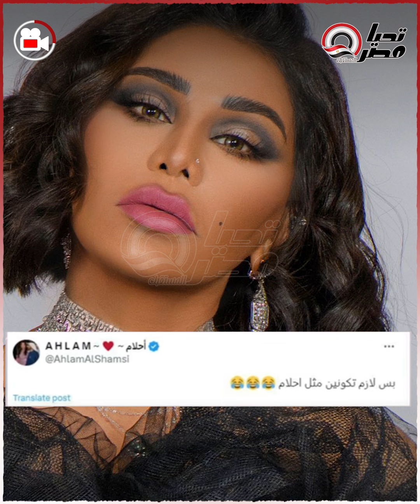بس لازم تكوني زي أحلام.. معجبة حسـ ،ـدت أحلام على جوزها.. ورد صـ ،ـادم منها